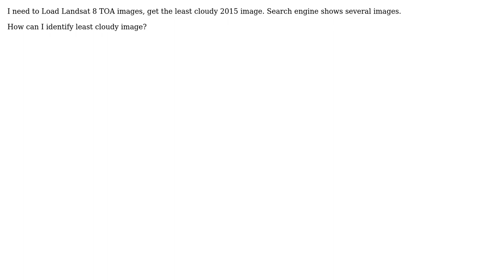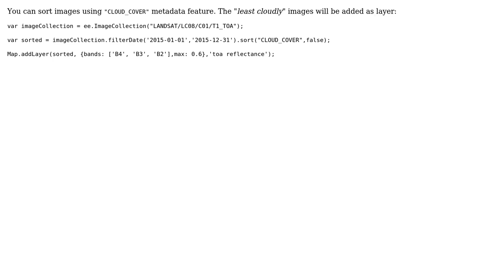GIS: How can I identify least cloudy image in Google Earth engine?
With thanks & praise to God, and with thanks to the many people who have made this project possible! | Content (except music & images) licensed under CC BY-SA | Music | Images & others | With thanks to user Vince user Shuvro user aldo_tapia and the Stack Exchange Network Trademarks are property of their respective owners. You are responsible for your own actions.